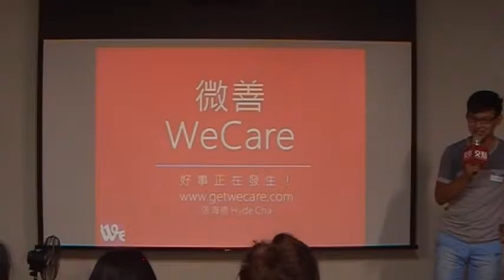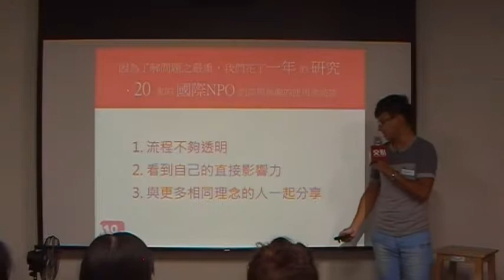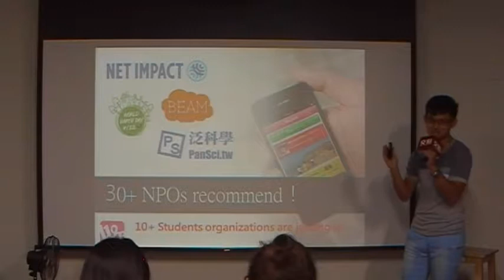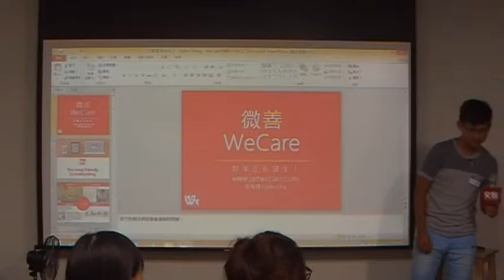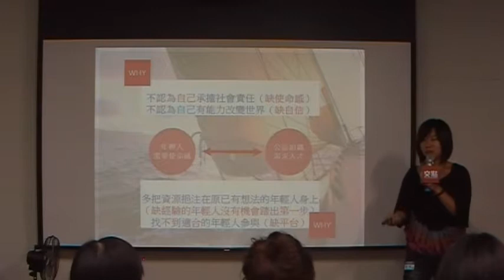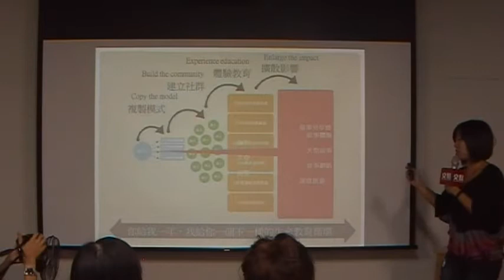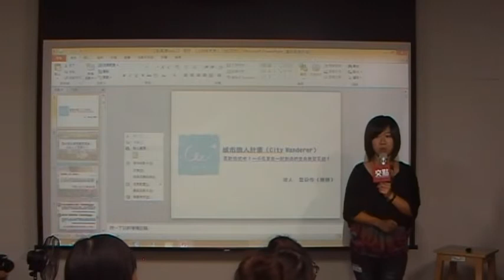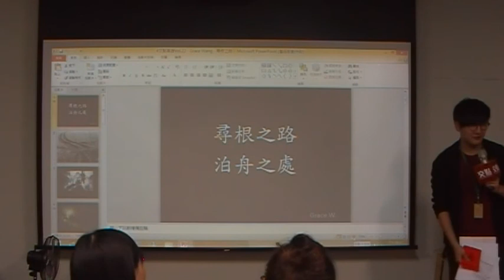交點高雄2014.11月 - 張海德 - 你幹嘛捐錢？